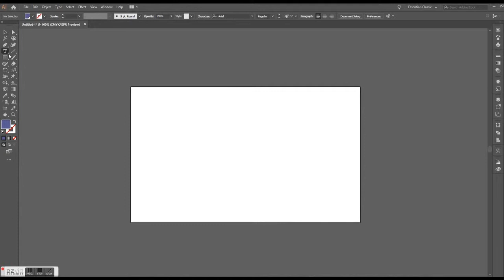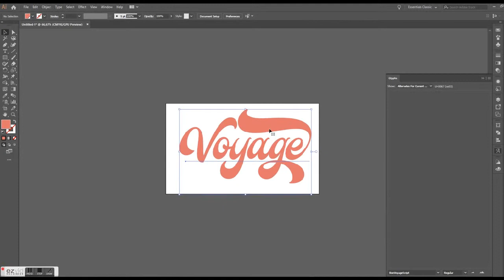Pairing Retro Fonts - Bon Voyage Script